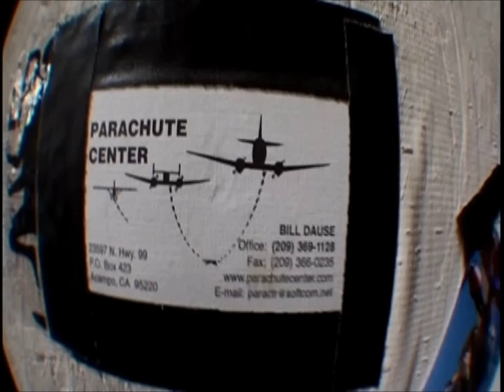Natasha Paremski falls out of a plane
Trying new and exciting ways of arriving at her concerts